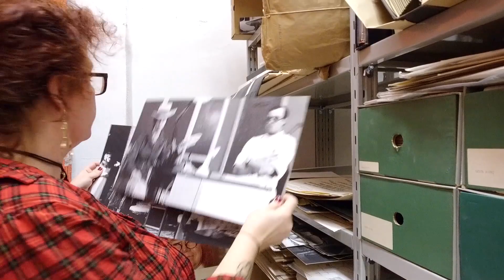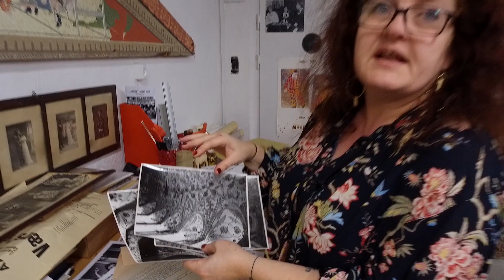Smugkig i Aarhus Teater's arkiv - Aarhus Teater bombet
Vi er i kælderen på Aarhus Teater, hernede arbejder arkivar og historiker Marianne Ninna Philipsen. Hun elsker hendes arbejde med at udvikle Danmarks eneste digitale teaterarkiv.
Her et smugkig i arkivet. Aarhus Teater bombet